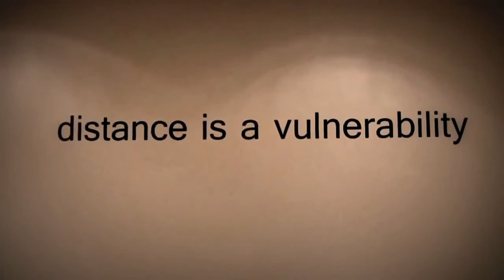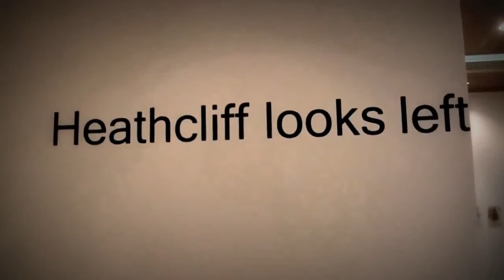Inside Acro Studios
A brief tour inside Acro Studios, a newly formed exciting studio and exhibiting space currently accommodating 10 Waterford based contemporary artists.

Situated in the heart of the Viking Triangle on Bailey's New Street, Acro will host a range of events for the public that will include workshops, lectures, concerts, exhibitions and gatherings.

Through these events, Acro will establish not only another gallery space within the city, but a place of opportunity for the public to discover their personal creative skills, provoke discussion and invigorate and strengthen the local community as a whole, whilst connecting and engaging with other cities and towns around Ireland.

Acro's current members include:

• Aaron Kirk
• Adrian McGrath
• Aoife Bláthnaid Nolan
• Christopher Phelan
• Gary Kenneally
• Magdalena Karol
• Rosemarie Walsh
• Ruth Flynn
• Sandra Kelly
• Sorika Reilly